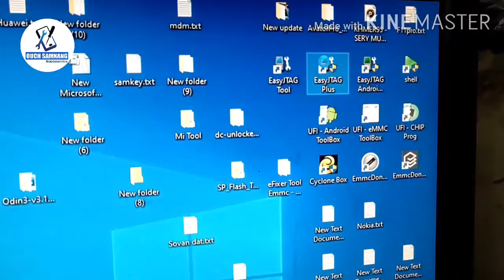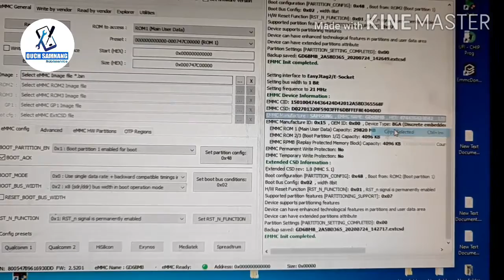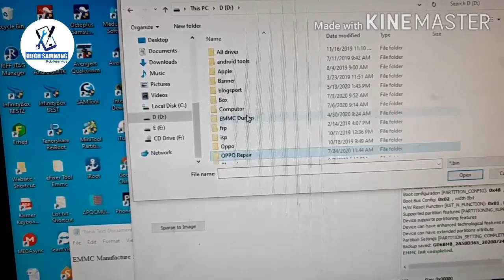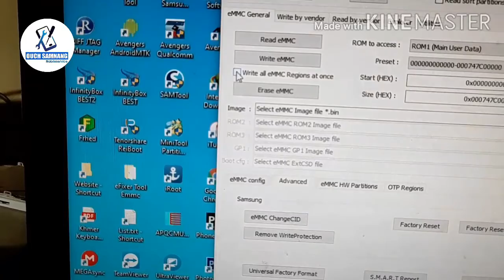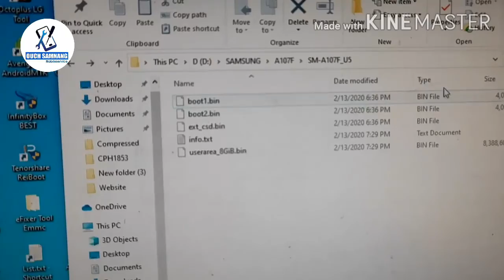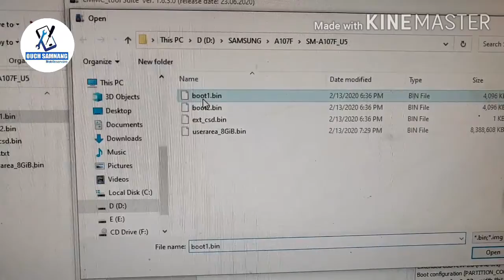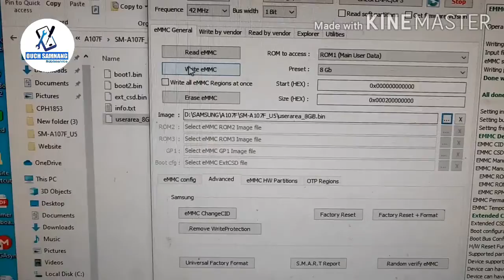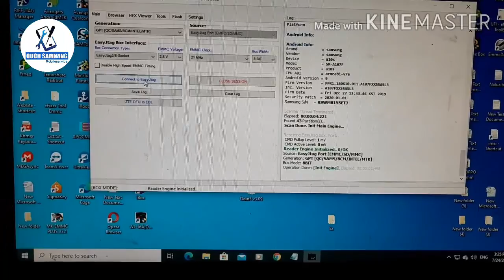EasyJTAG plus Lesson13 How to write dump firmware direct emmc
How to write dump firmware direct emmc